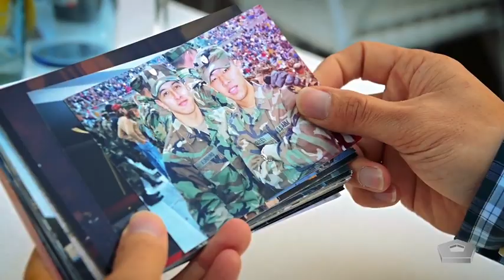Second Chance at Life (2019) 🇺🇸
🔴 [Author]:
Video by Matthew Hilborn

🔴 [Unit]:
Defense.gov

🔴 [Location]:
United States

🔴 [Description]:
Army Maj. Dat Nguyen shares his story about his family’s escape from communist-ruled Vietnam and how he pursued the American Dream.
Video by Navy Petty Officer 2nd Class Sean Castellano, Defense Media Activity Europe

🔴 [Tags]:
DGOV, Featured Videos,

🔴 [VIRIN]:
190813-D-AR128-346